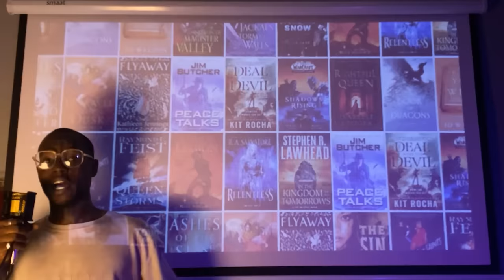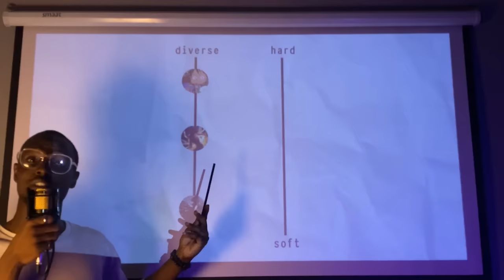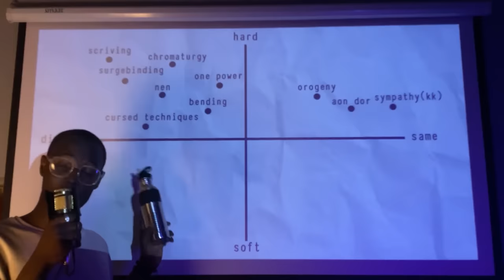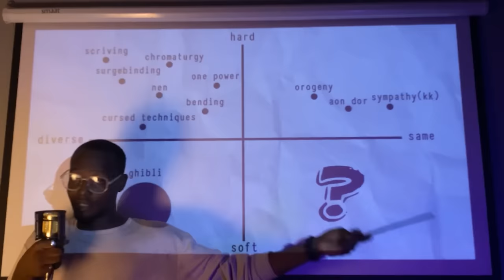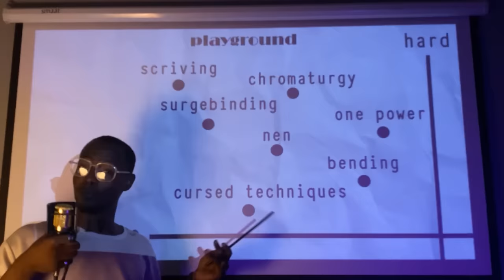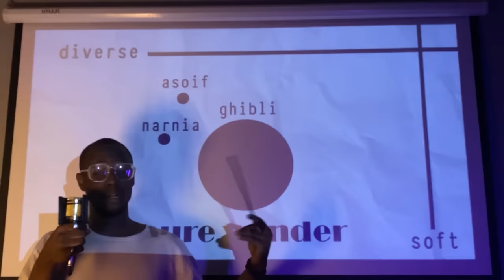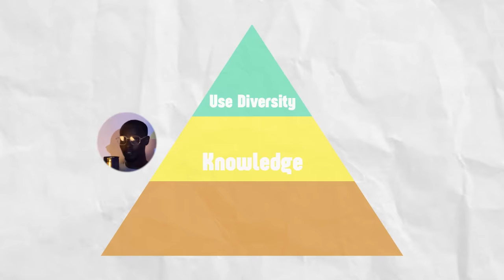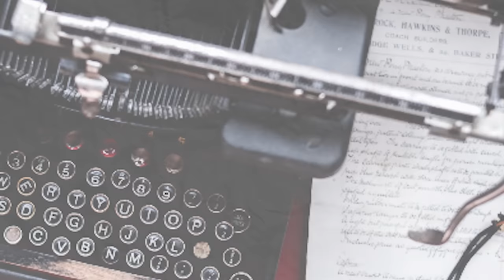why MAGIC USERS are more interesting than magic systems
a discussion breaking down why you might want to focus more on the people using the magic rather than the magic system itself

The Way of Kings by Brandon Sanderson
Foundaryside by Robert Jackson Bennett
Lightbringer: The Black Prism by Brent Weeks
The Fifth Season by N.K. Jemisin
Elantris by Brandon Sanderson
The Name of the Wind by Patrick Rothfuss
Mistborn: The Final Empire by Brandon Sanderson